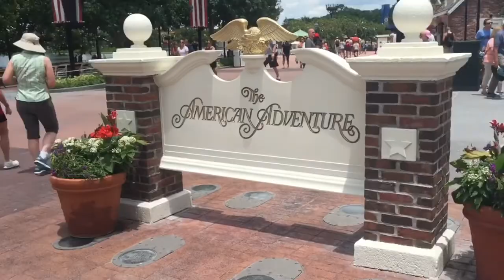EpcOt Part 1 2019 Disney world Orlando Florida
Hello Folks this is part 1 of our exploring Epcot  It was an amazing experienced napakaganda Ng paligid here mas like Kung tumambay at mag relax compared to magic kingdom na subrang crowded  pati food dito masarap we only have a Day pass here pero naging 2 days sya kasi hindi namin natapos e explore Ng one day at subrang nag enjoy talaga ako dito abangan nyo guys may part 2 sya kasi masyadong mahaba see you soonest thank you